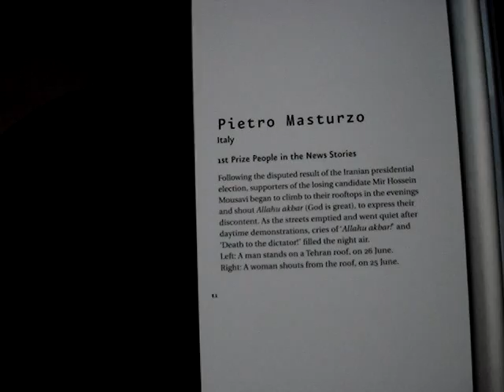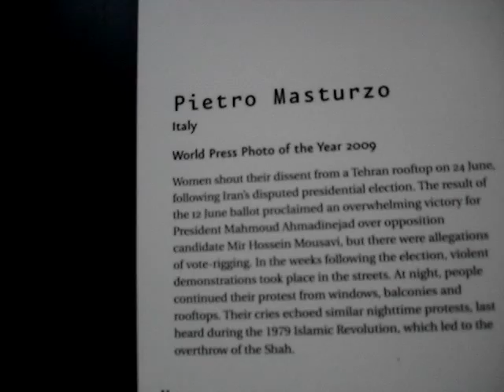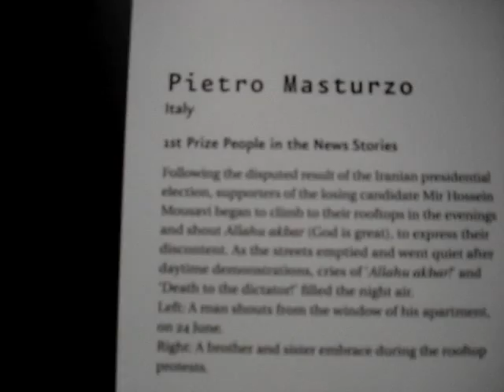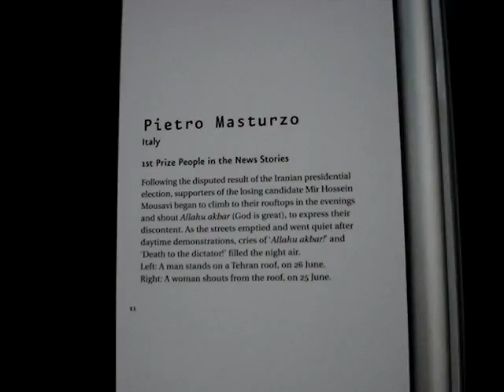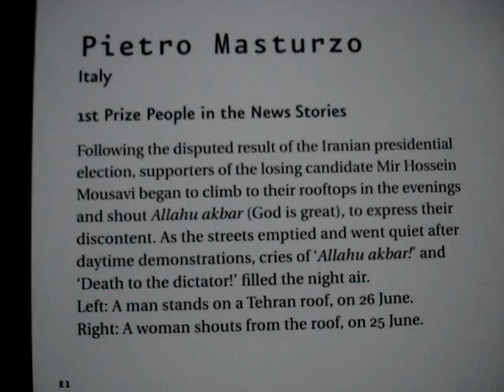World Press Photo Exhibition 10 in KL, Malaysia /1st prize in People in News Srories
افتتاح نمایشگاه برگزیدگان مسابقه جهانی بنیاد عکس  در مرکز همایشهای برج های دوقلوی مالزی در کوالالامپور
عکس هایی از االله اکبر گفتن مرم ایران در جریان اعتراضات پس از انتخابات 1388 با عنوان برنده نخست بخش مردم و خبر تنها زینت بخش سالن اصلی برگزاری مراسم افتتاحیه است.